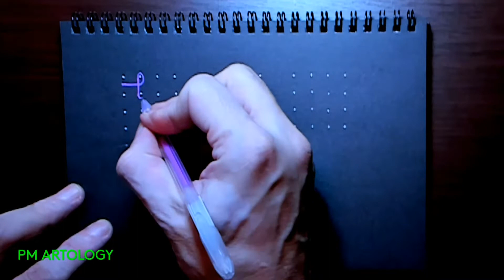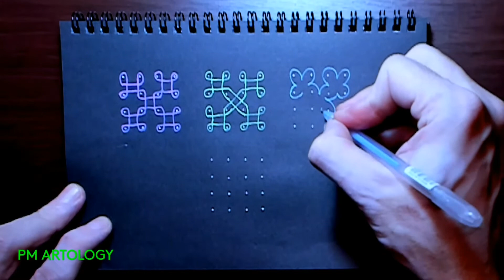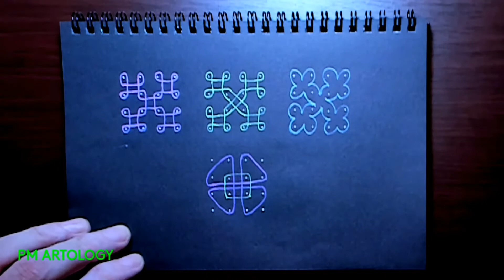Easy Rangoli Design , 4*4 Dots Kolam, simple Rangoli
How to Draw a Rangoli - Kolam  very easy.